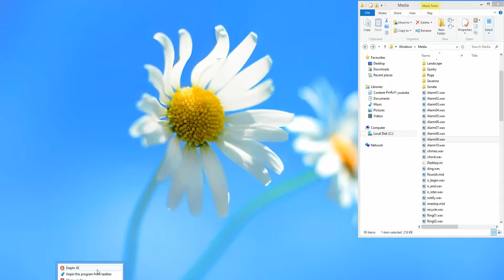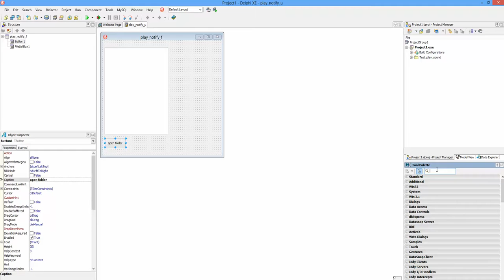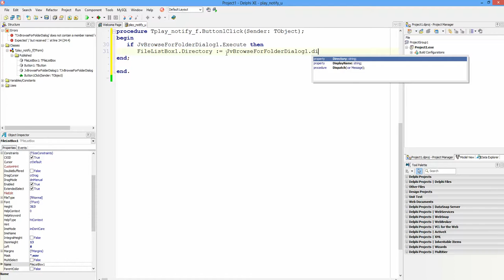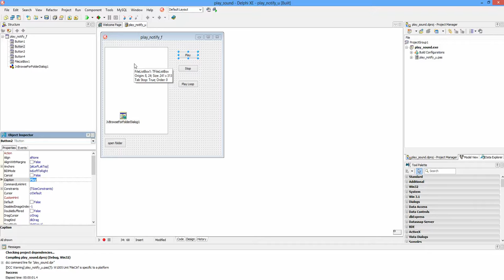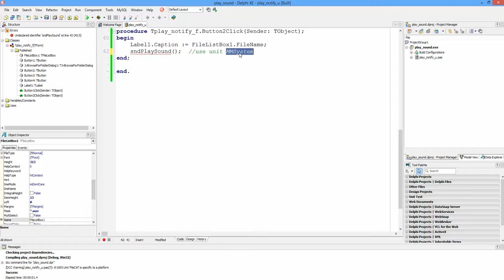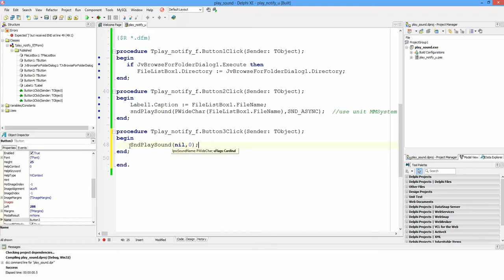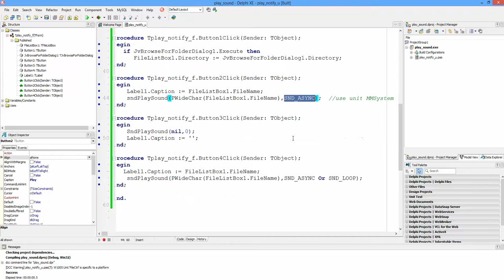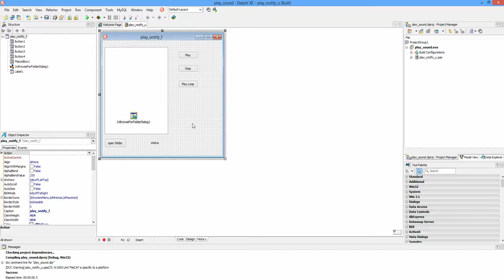Delphi Tip!! Play Sound Notify ใน Windows Media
Delphi Tip  วันนี้มาเรียนรู้การเล่นเสียง จากไฟล์ ใน C:\Windows\Media
กันดูนะครับ  ใช้ฟังชันที่ชื่อ  sndPlaySound เพื่อเล่นไฟล์ wav

Tip  ต่อไปจะมารีวิว Event on Keypress